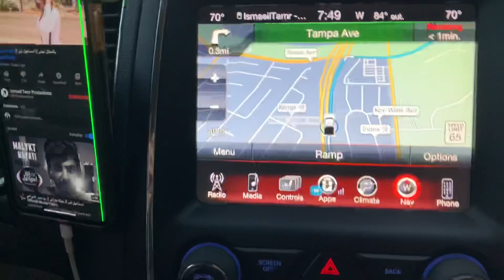ياختي الراجل ولا ضريف وعا كيقول واخا ولا يقوليا فقيهك صحيح 😂😂